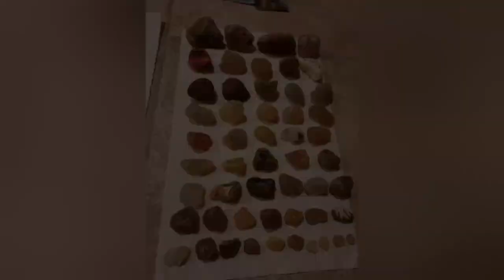Flotsam, Jetsam, Agates, Cash and Trash: Beachcombing Pacific Northwest Washington!